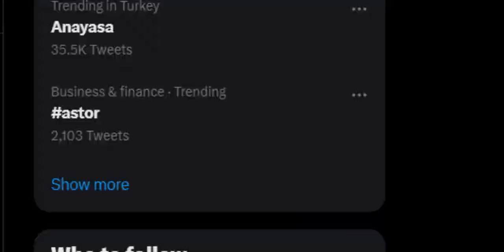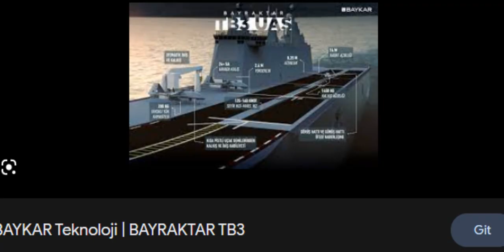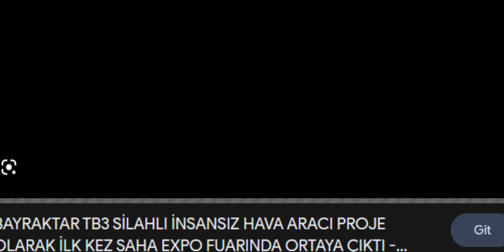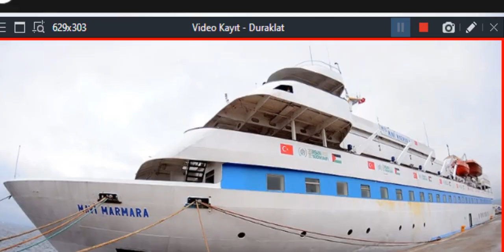İSRAİL KANDİL GECESİ GAZZEYİ VURDU İSRAİLİ KORKUTAN TCG ANADOLUDA 50 TANE TB 3 GELİYOR